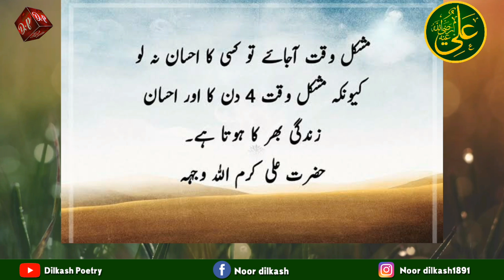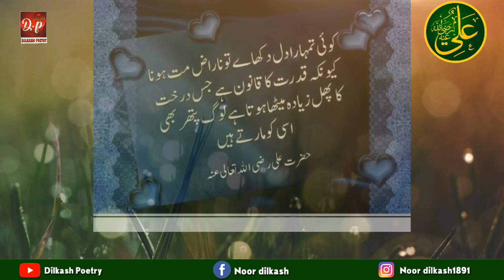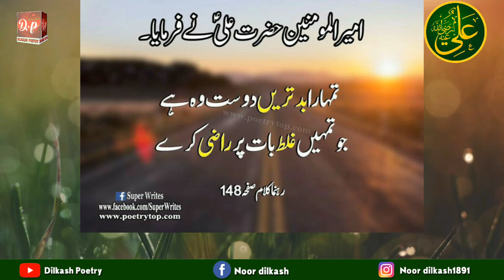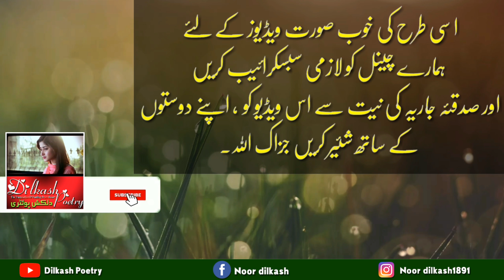Best Hazrat ali urdu quotes|kale kapde pehenne walon ke liye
i have taken permission for this music

About These Video:

4 line romantic poetry,urdu shayeri ,hindi shayeri rubayi, ghazal, best naat, best manqabat, best islamic quotes, best motivational quotes